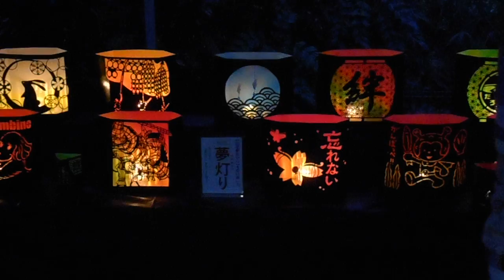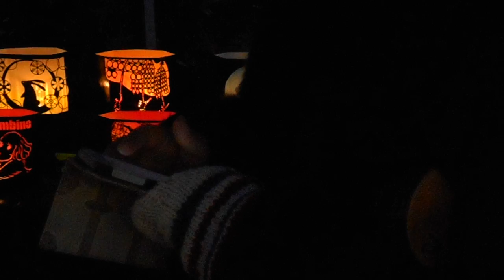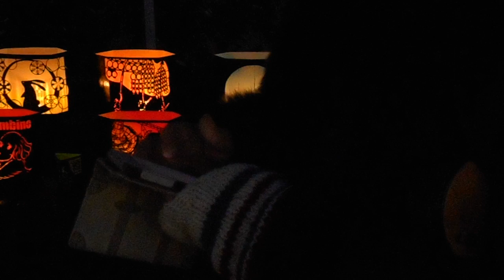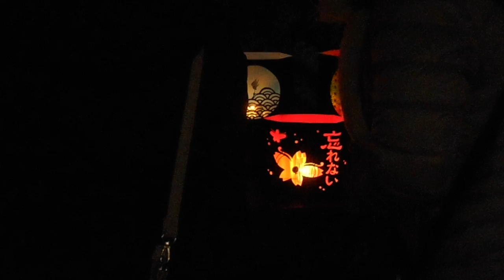DSCN7375神宮通り公園20160312祈りキャンドルナイト